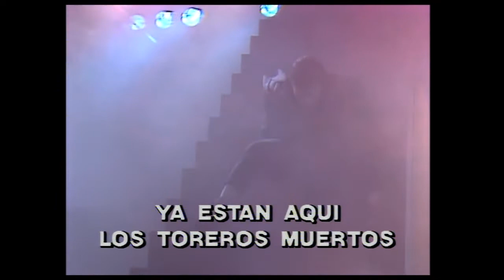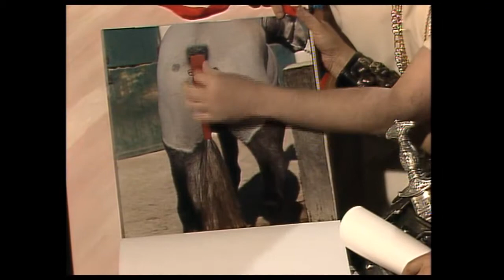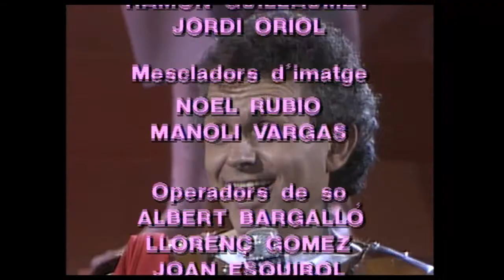NO PASSA RES TERENCI MOIX S1E05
Programa de TV3, Produit Per La Trinca 1987